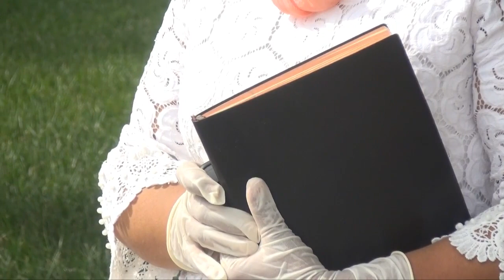КОРОНАВИРУС БА ФАЪОЛИЯТИ ЖУРНАЛИСТ ТАЪСИР МЕГУЗОРАД?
Чӣ гуна фаъолияти бехатарро ба роҳ монд? Рисолати журналист дар инъикоси мавзӯъҳои эпидемиологӣ чӣ гуна  бошад. Махсусан, имрӯз, ки шумораи гирифторони коронавирус дар кишвар то рафт зиёд мешавад. Хабарнигорон чӣ гуна ба инъикоси воқеъию дақиқ рӯ оранд? Ба ин суол  журналистони варзида  ҷавоб гуфтанд.